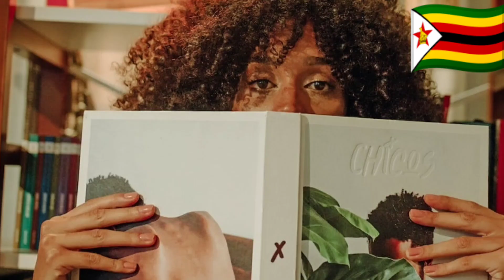Mhosva Opfekedza Blaz Vake maDress In Acting Bussiness & People React Mai Sauti Vachashaya Varóōra